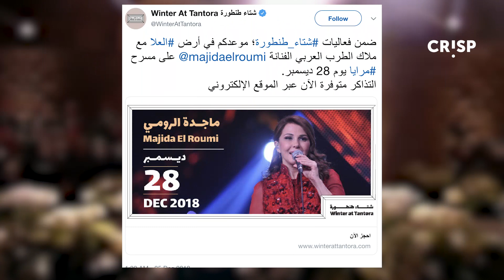موعد حفلة ماجدة الرومي في السعودية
شرت الفنانة ماجدة الرومي عبر حسابها الرسمي في تويتر صورة لها قبل توجهها إلى العلا في منطقة المدينة المنورة،كاتبةً: "إلى العلا، المملكة العربيةالسعودية". وشهد حساب ماجدة آلاف التغريدات، التي قدمت التهاني لها بحفلها الأول في السعودية، خاصة من المستخدمين السعوديين الذين رحبوا بها في موطن الحضارة والتاريخ.
وستحيي ماجدة حفلاً غنائياً في قاعة "المرايا" التي بنيت بشكل خاص للحفلات الغنائية بسعة 500 مقعد، وتصميم هندسي إبداعي فريد.